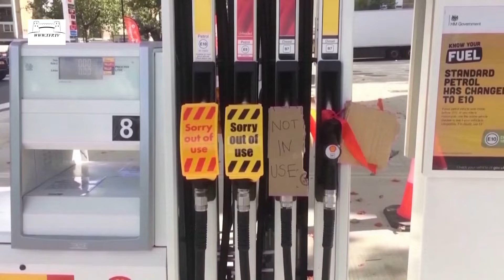Rishi Sunak says he will fix problems, tackle economic crisis as UK PM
Rishi Sunak says he will fix problems, and tackle the economic crisis as UK PM